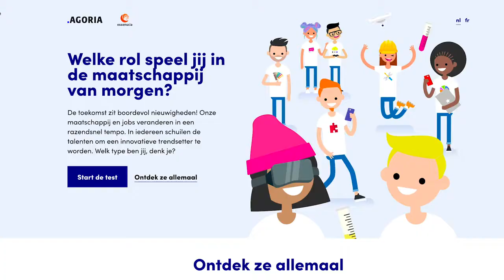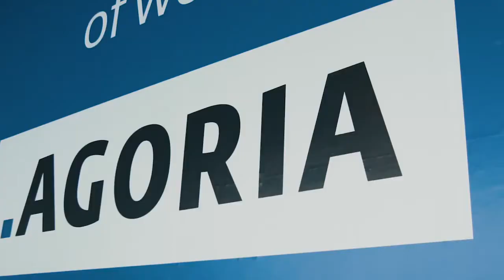Ambition Channel Episode 17: Addax Motors, Heythatsme.be, Industrie 4.0 proeftuinen, Be the Change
Wil je mee zijn met het allerlaatste technieuws? Laat ons in de comments ook weten wat je van de aflevering vond.

(00:02) De elektrische wagens van Addax Motors: 100% Belgisch en 100% ecologisch.
(00:58) Agoria lanceert heythatsme.be om twijfelende studenten te helpen bij het kiezen van de juiste studierichting.
(01:34) Vlaio lanceerde de industrie 4.0 proeftuinen. Daar worden bedrijven geholpen bij het ontwikkelen van nieuwe technologieën en wordt er dus volop geëxperimenteerd met robots, drones, samba’s… Meer info over de proeftuinen hier
(02:17) Agoria organiseerde 'Be The Change': het event die vertelt over de veranderingen op de arbeidsmarkt en hoe de bedrijven zich het best kunnen aanpassen.